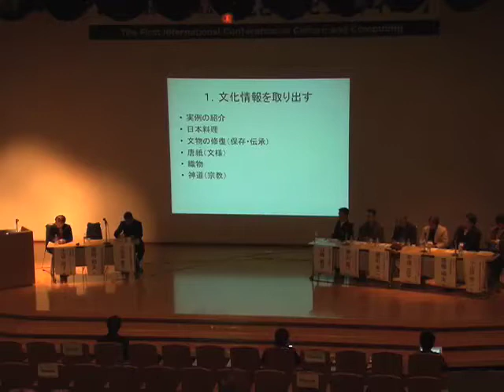Kyoto University "Culture and Computing" Panelist: Kunio TOKUOKA, Feb. 23, 2010 -02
The First International Conference on Culture and Computing
Panel "Cultural Computing with Meister, and Shinto Priest in Kyoto"
Panelist : Kunio TOKUOKA (Executive chef, Kyoto Kitcho Arashiyama Flagship Restaurant)

Kyoto University, The Clock Tower Centennial Hall